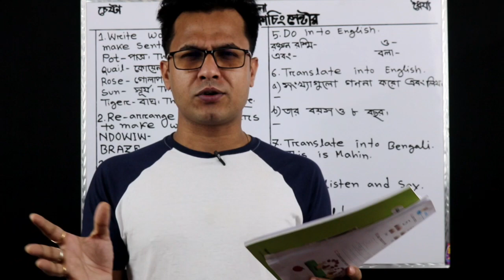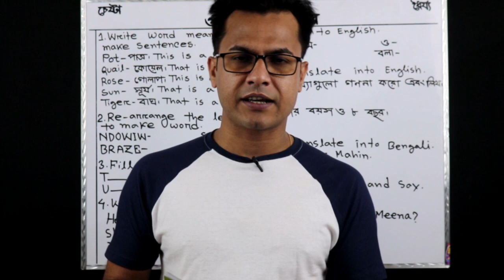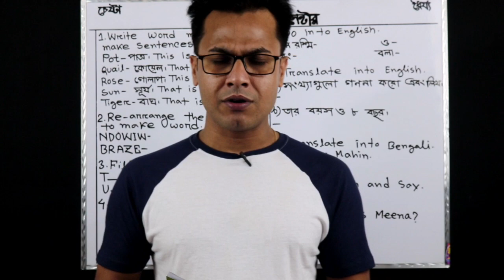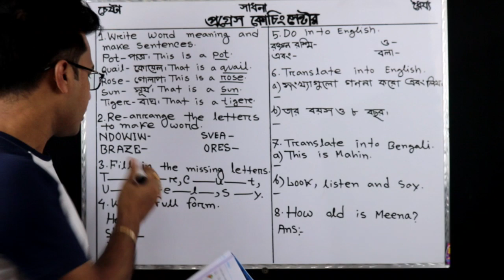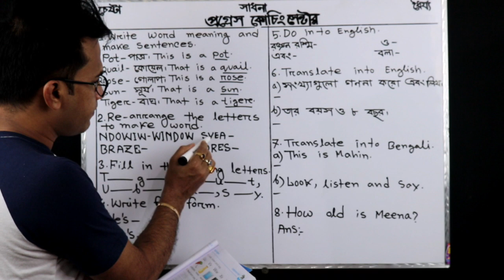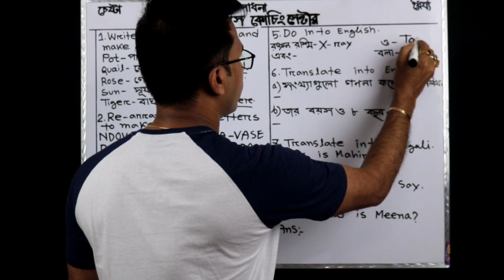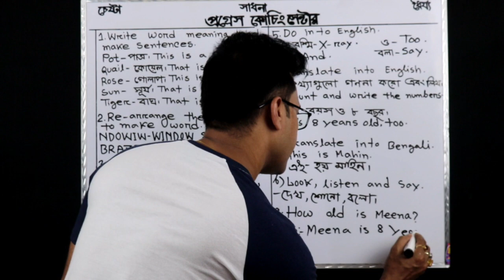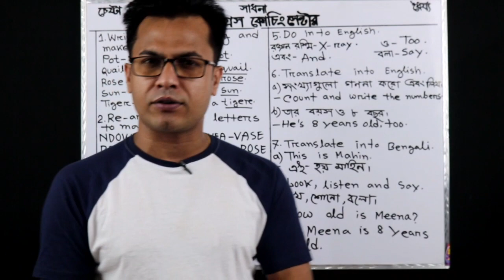Unit 4-5 | Class 2 | English For Today | Progress coaching BD | Shuvo sir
Unit 4-5 | Class 2 | English For Today | Progress coaching BD | Shuvo sir.Education is power.Also we know that knowledge is power.This vedio helps every students to learn knowledge.If you face any bangla,English and math problem this vedio helps to solve any problem.This education website support any student to improve knowledge.Thank you.